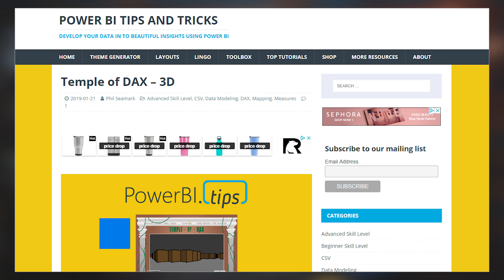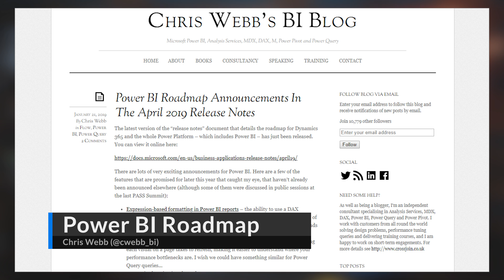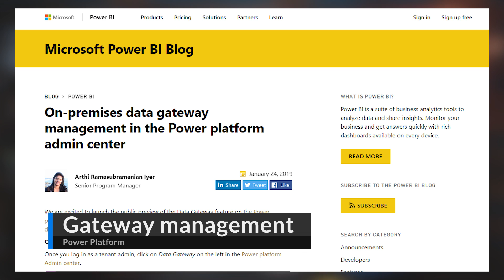Power BI Roadmap, DAX Games, Gateway management and more... (January 28, 2019)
Temple of DAX – 3D (@PhilSeamark)

Power BI Roadmap Announcements In The April 2019 Release Notes (@cwebb_bi)

On-premises data gateway management in the Power platform admin center

Yes, you can export unlimited** rows of data from Paginated Reports in Power BI (@cmfinlan)

DAX Studio – What do all those numbers mean in the server timing output? (@darrengosbell)

Exporting all data from a Power BI data model (@Dmaslyuk)

New monetization option for Power BI Custom Visuals through AppSource!